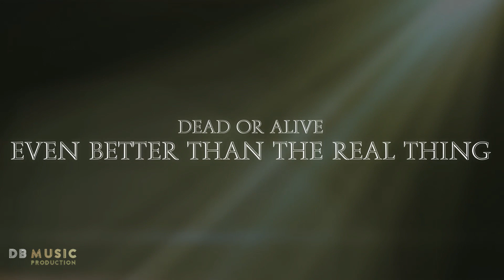Dead Or Alive - Even Better Than The Real Thing (Remade)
My remade version of Dead Or Alive's cover of U2's "Even Better Than The Real Thing" using Pete's isolated vocals. I first started this in the summer of 2020 but have finally go round to finishing it.
Dead Or Alive's original version appeared on "We Will Follow: A Tribute to U2", released in 1999. It was also released on DOA's "Fragile" album in 2000 titled "Even Better Than The Real Thing 2000". A slightly different version was released as part of the "Sophisticated Boom Box" in 2016.

Written by: Adam Clayton / Larry Mullen / Dave Evans / Paul Hewson